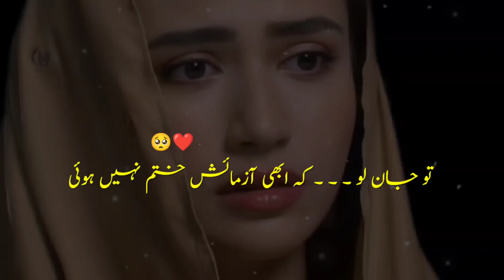Tum Agar Ab Bhi Aziyat Mein Ho Aur Maazi Ko Nahi Bhula Pa Rahe Ho Tou Jaan Lo Ke | Deeps Lines Urdu